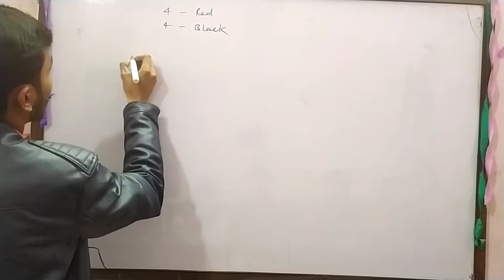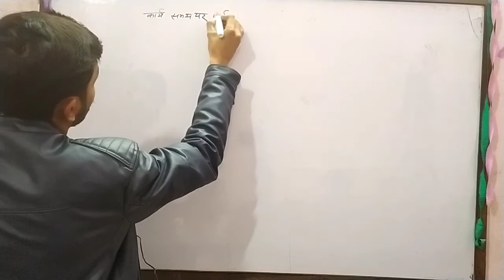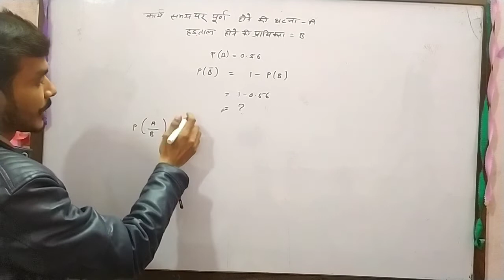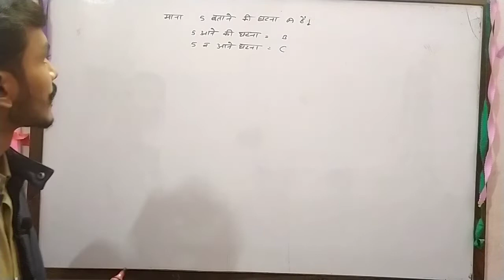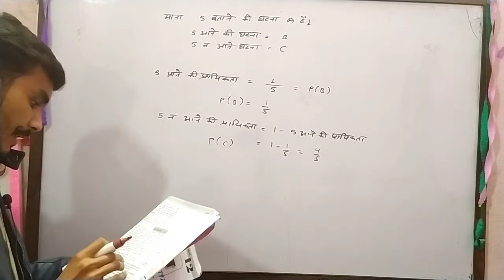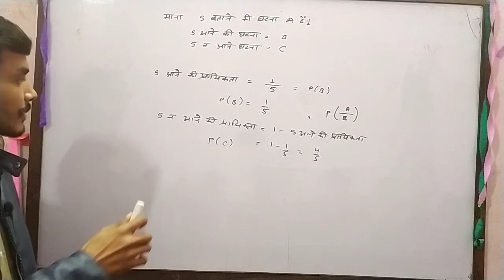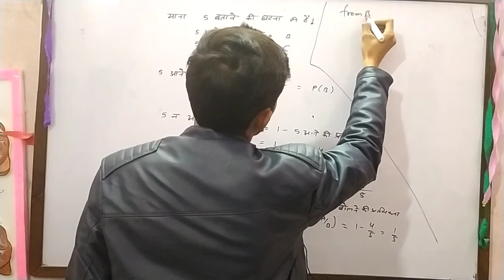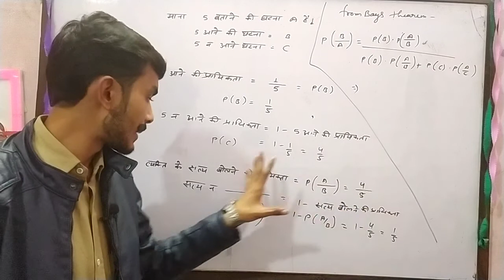PROBABILITY- 08 | Class 12th Maths in Hindi | Board Exam 2022 | By Adarsh Yadav Sir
//Maths By Adarsh Yadav// Up Board Math Class 12th//

Hi,

In this video, we are going to tech you how to solve the probability Questions. This is a universal trick with the best explanation and concept which will help you to score in your upcoming exams.

1. The concept of probability
2. Types of Questions
3.Ways to handle Questions
4.Practice with different questions

link.

 How to study from home

Ghar se taiyari kaise kare

Online study kaise kare

Online best study channel
// IDEAL COACHING CLASSES//
 Add.- Sanjay Gandhi Nagar Poonam Public School Ke Bagal Vali Gali Mukhiya Aata Chakki Ke Pas Naubasta Kanpur (208021)

Visit My Facebook Page - Maths By Adarsh Yadav
join my Facebook Group - ideal coaching classes